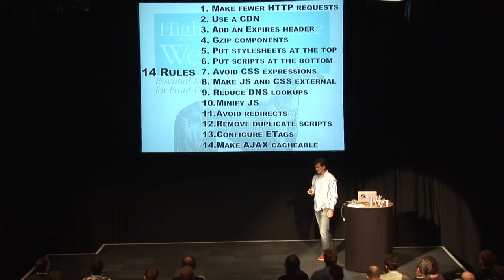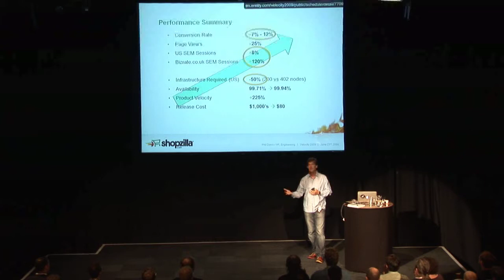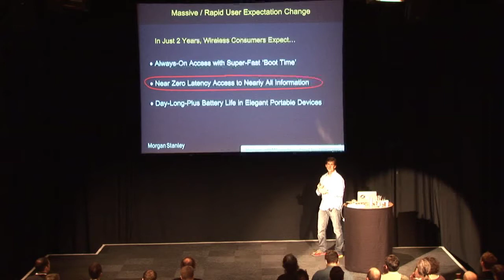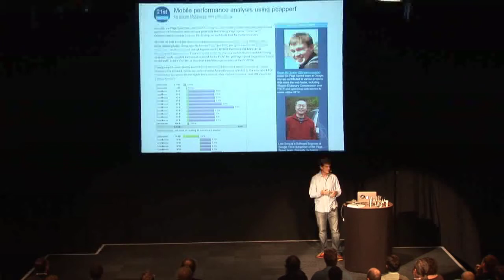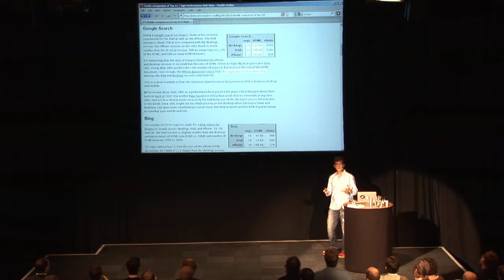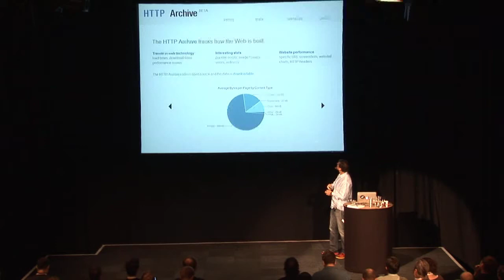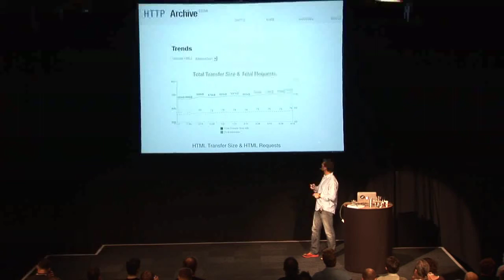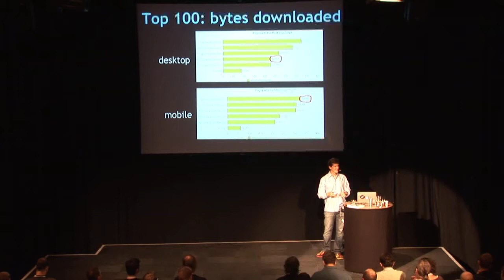Steve Souders | High Performance Mobile | Mobilism 2011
Case studies from Google, Yahoo, Microsoft, Netflix, and others testify that making websites faster drives more traffic to your site, improves the user experience, increases revenue, and reduces operating costs. Best practices, tools, and web services abound for improving website performance on the desktop. But where are we when it comes to mobile performance? Join Steve Souders as he presents the latest developments for analyzing mobile performance and creating a faster mobile experience.